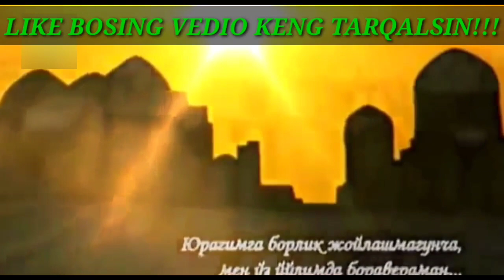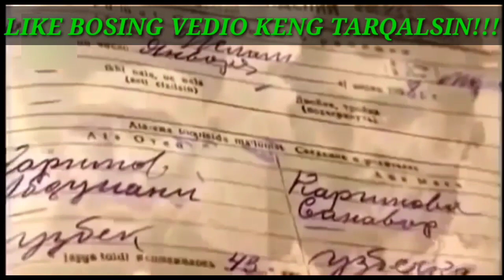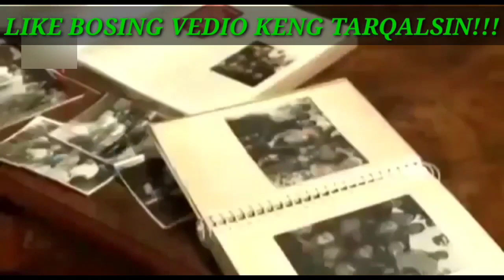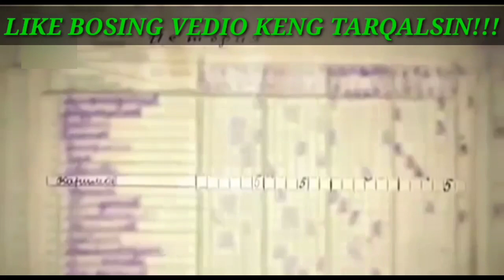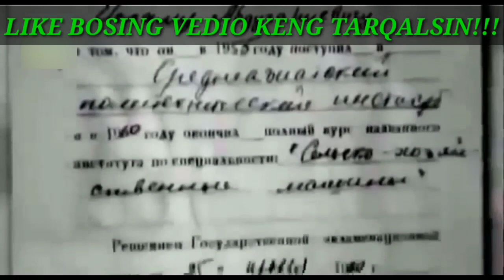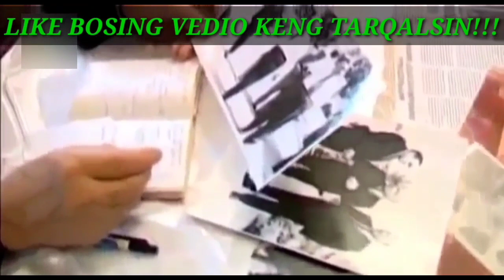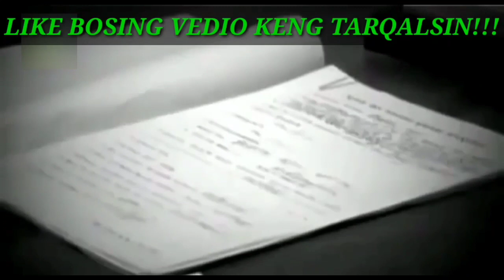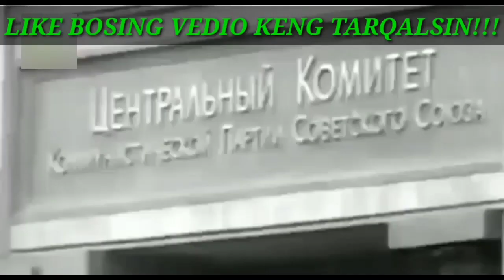1-QISM HUJJATLI FILM HUSHXABAR ISLOM KARIMOV HAQIDA HUJJATLI FILM ISHLAB CHIQILDI...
1-QISM.💥XUSHXABAR ISLOM KARIMOV HAQIDA HUJJATLI FILM

🔵 Barchaga ulashing.